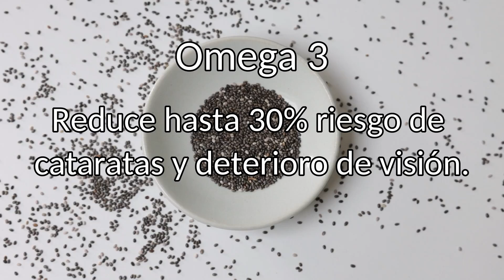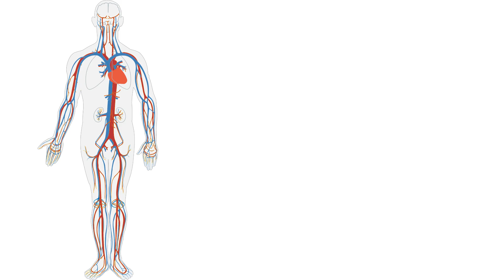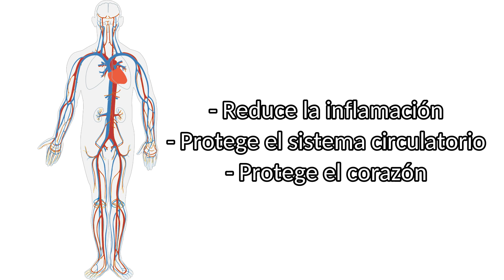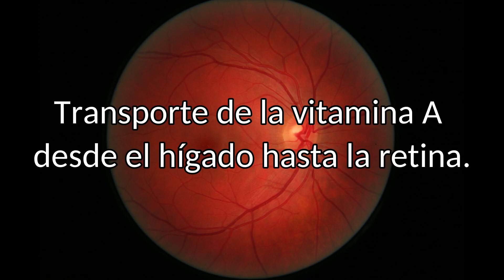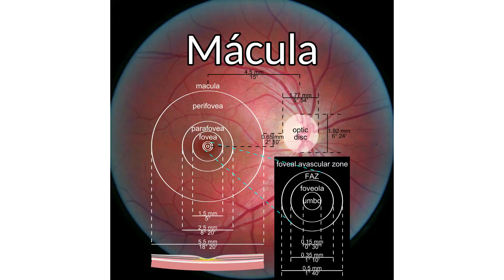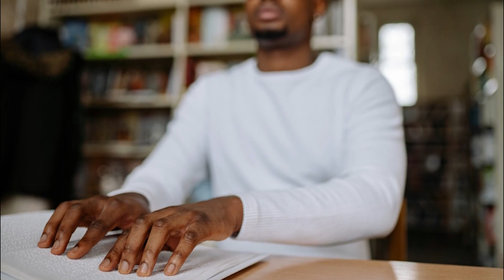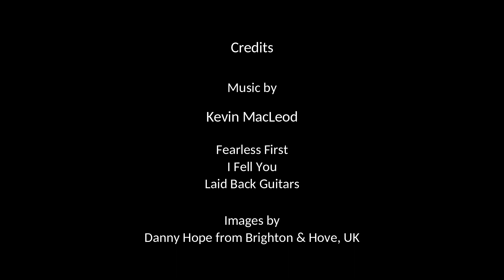ALIMENTOS CLAVES PARA CUIDAR SUS OJOS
En este video se muestran los alimentos que sirven efectivamente para cuidar sus ojos, así como la manera en que actúan mejorando su función, o brindándoles protección. En cualquier etapa de la vida se puede empezar a cuidar sus ojos, bien para prevenir el daño, o bien para reparar un daño ya causado por enfermedad o vejez, si es el caso.